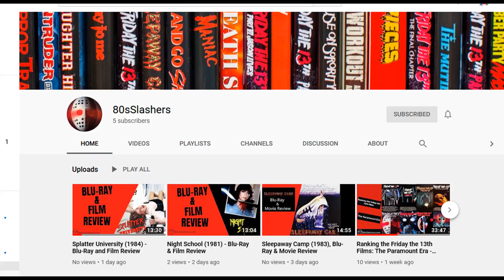Check out this new 80's Slasher You Tube channel!! My Channel Update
Go check out Phunkimunk's 80's horror channel right now!!

The website is incredible!!